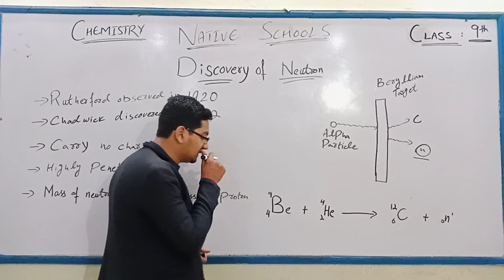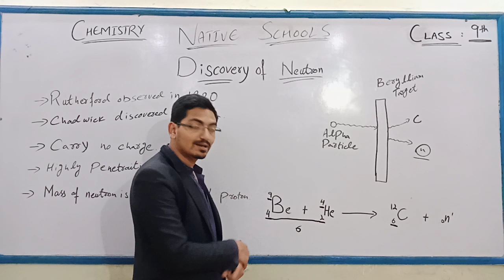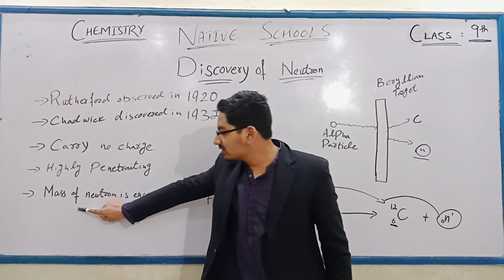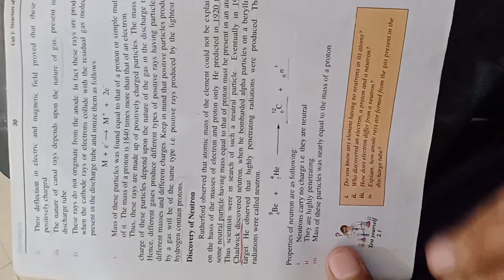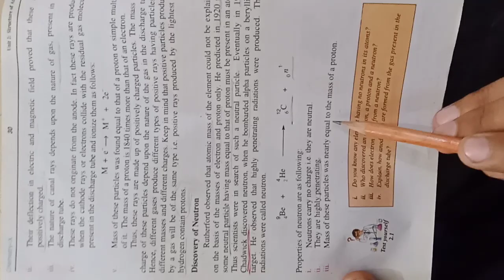Class 9th | Subject Chemistry | Discovery of Neutrons | Native Schools | 31 March